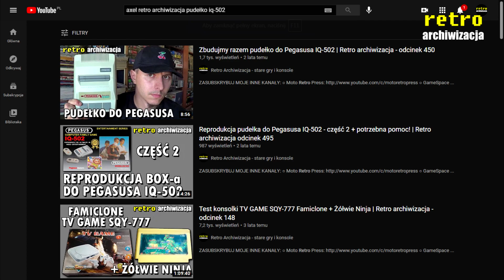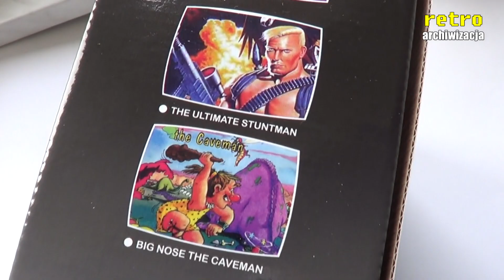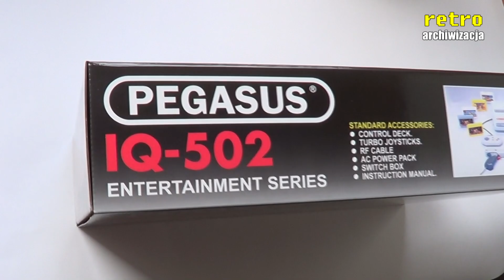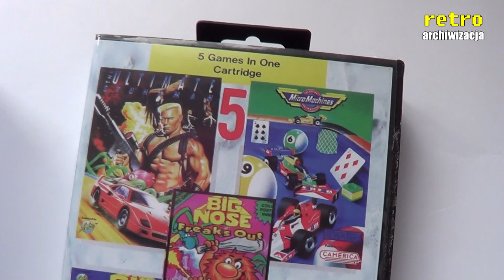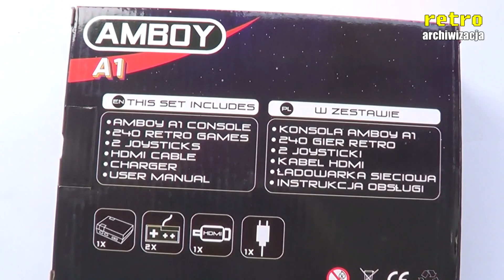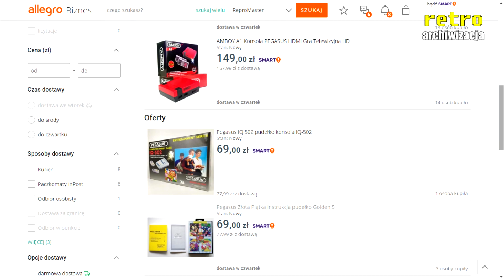Reprodukcja pudełka konsoli Pegasus IQ-502 jest już do kupienia! | Retro Archiwizacja - odcinek 976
Link do aukcji z pudełkiem do Pegasusa, reprodukcją Złotej 5 oraz Amboy A1